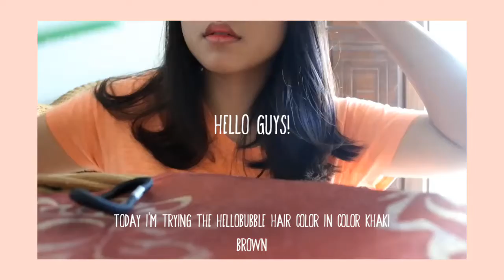I DYED MY HAIR WITH BLACKPINK HELLOBUBBLE KHAKI BROWN!!!💆💆 SHOCKED RESULTS WITHOUT BLEACHING!!! 😧